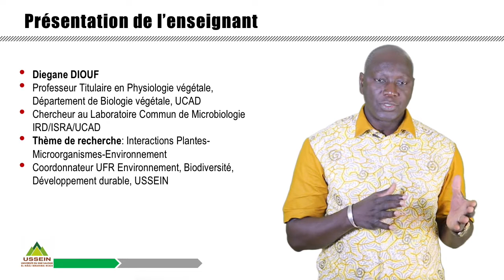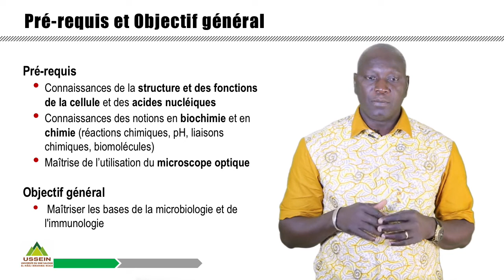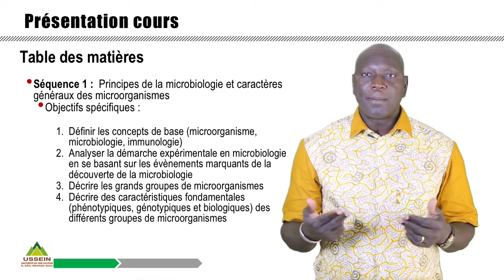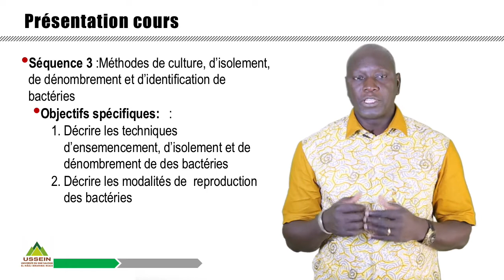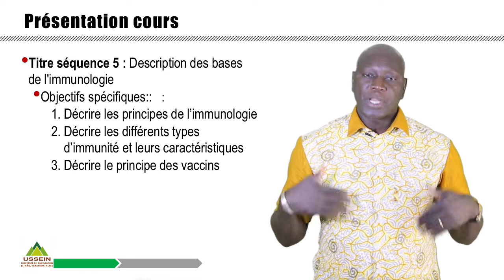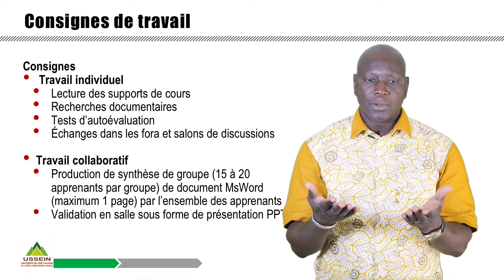Présentation du cours les Bases de la Microbiologie et de l’Immunologie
Professeur Diegane DIOUF